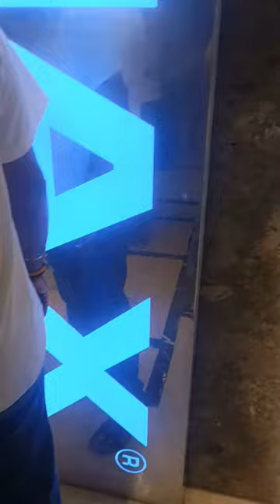LEO movie in Imax Bangalore / / /